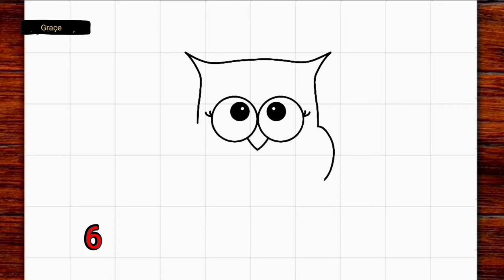Drawing cute owl ❤️ ( easy 😊 )